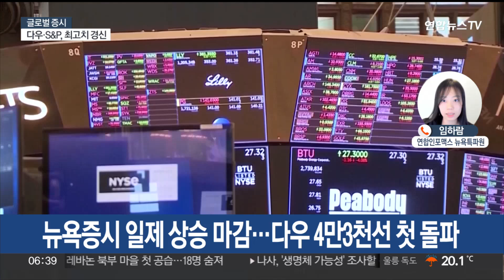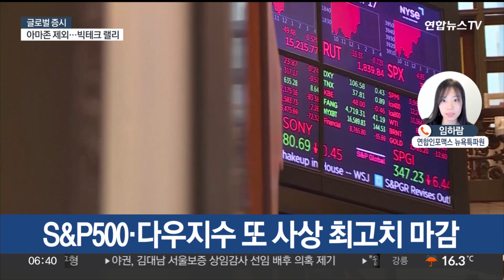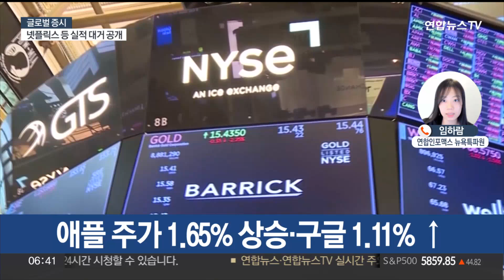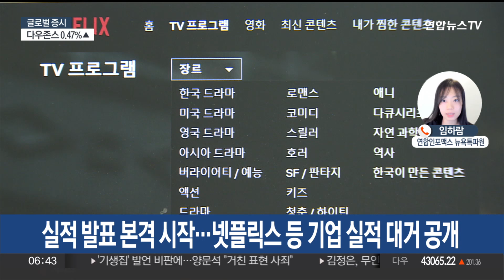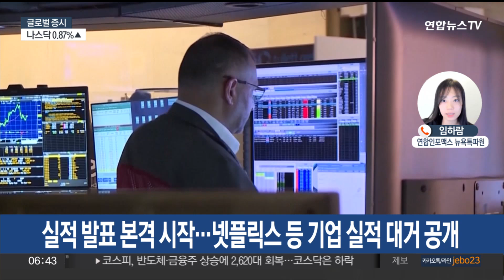[글로벌증시] S&P·다우 사상 최고치 마감…엔비디아, 시총 1위 맹추격 / 연합뉴스TV (YonhapnewsTV)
[글로벌증시] S&P·다우 사상 최고치 마감…엔비디아, 시총 1위 맹추격
[전화연결 : 임하람 연합인포맥스 뉴욕특파원]

세계 증시 소식을 빠르게 새벽 배송해드리는 [글로벌 증시] 시간입니다.

연합인포맥스 임하람 뉴욕특파원과 함께합니다.

[질문 1] 간밤 뉴욕증시, 다우지수가 4만3천선을 처음으로 돌파하는 등 또 랠리를 이어갔습니다. 장 마감 소식 전해주시죠.

[질문 2] 엔비디아 주가가 또다시 신고가를 기록하는 등 오늘 기술주의 상승이 두드러지는데요. 종목 소식 자세히 전해주시죠.

[질문 3] 뉴욕증시가 새로운 한 주 거래를 시작했는데요. 이번 주 눈여겨봐야 할 이슈들 정리해주시죠.